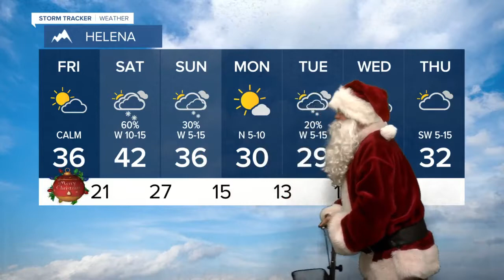Santa is coming! So is a little snow...